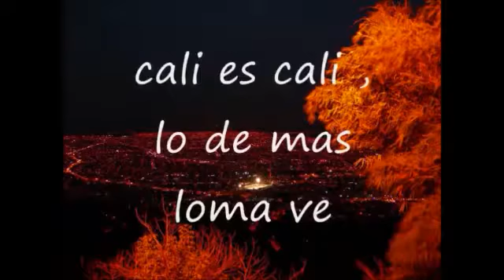Ensayo canción Mi Valle Del Cauca